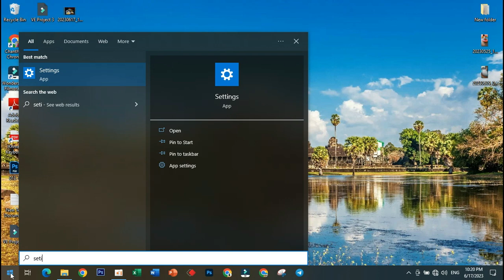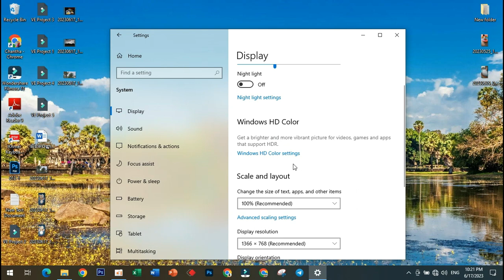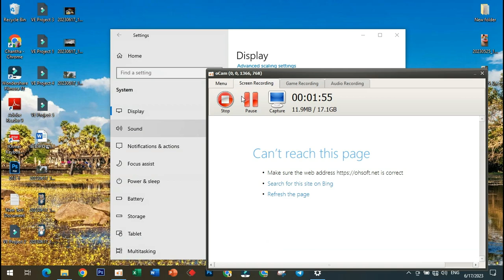How To Turn Accelerated GPU Scheduling On Or Off In Window 10 ( KH )